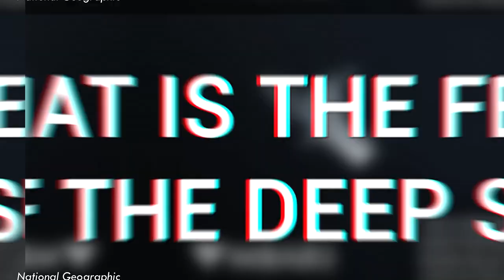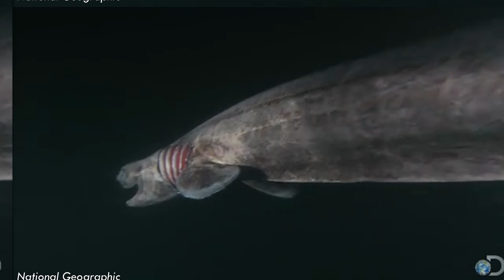10 Deep Sea Creatures Footages [National Geographic]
10 Deep Sea Creatures Footages [National Geographic] shows the 10 Deep Sea Creatures Footages [National Geographic]. If you love national geographic and love watching about deep creatures, then this is the video for you.